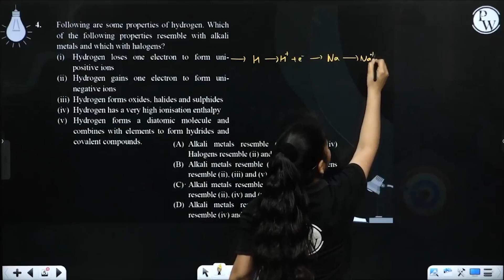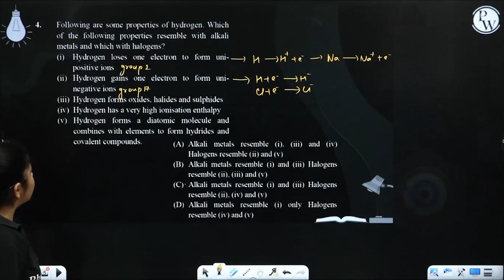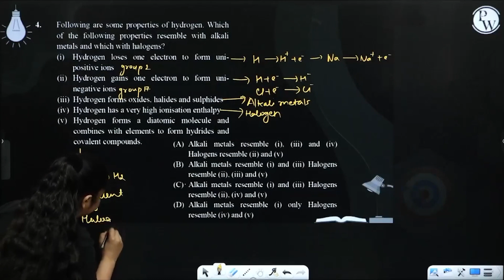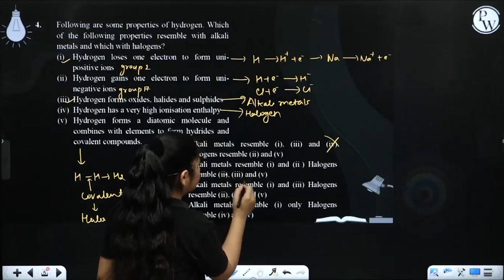Following are some properties of hydrogen. Which of the following properties resemble with alkal....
Following are some properties of hydrogen. Which of the following properties resemble with alkali metals and which with halogens?
(i) &nbsp; &nbsp;Hydrogen loses one electron to form uni-positive ions
(ii) &nbsp; Hydrogen gains one electron to form uni-negative ions
(iii) &nbsp;Hydrogen forms oxides, halides and sulphides
(iv) &nbsp;Hydrogen has a very high ionisation enthalpy
(v)&nbsp; &nbsp;Hydrogen forms a diatomic molecule and combines with elements to form hydrides and covalent compounds.